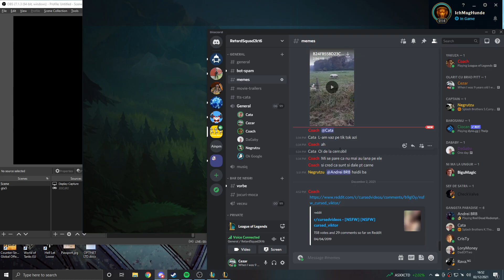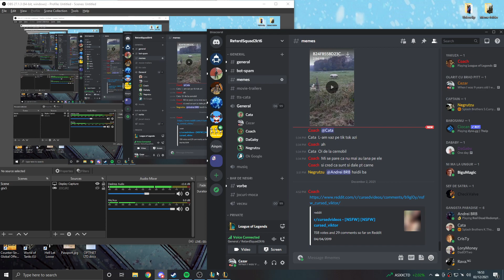League Of Legends: Renekton top goat